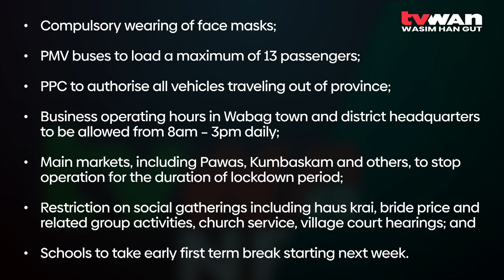Enga prepares for lockdown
The Enga provincial pandemic response committee on Thursday announced its plan to impose a province-wide lockdown starting next Monday, March 22nd.

Enga Provincial Administrator, Dr Samson Amean, who described the pandemic as “World War III” when announcing the lockdown measures, said,  it seriously requires the cooperation of the public to fight the disease.